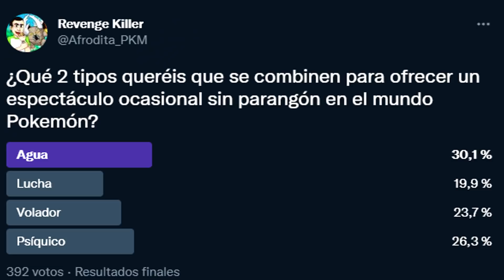MONOTYPE AGUA PSÍQUICO vs POKÉMON QUE TODOS TIENEN BOLA SOMBRA O RAYO! ME DICEN QUE COMPRE LA LOTO..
Combate online Pokémon Espada y Escudo

Monotype AGUA y Monotype PSÍQUICO con Jirachi, Celebi, Starmie, Slowbro o Swampert contra un equipo pokémon competitivo mixto con pokémon baneados como Mewtwo además de counter increíbles como Tapu Koko y Zeraora!

2- Verás el símbolo del dólar a la derecha con la palabra "UNIRSE"
3- Pincha en "UNIRSE" y sigue los pasos. Ya serás miembro con todas sus ventajas! (ver más abajo esas ventajas más otras, como agregaros, etc)

¡SÍGUEME!

GRACIAS